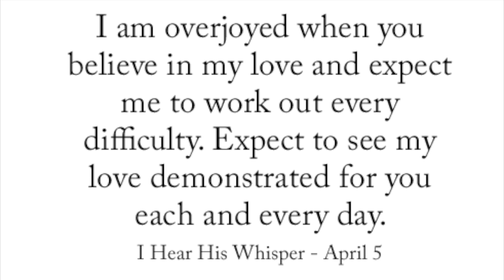April 12, 2021